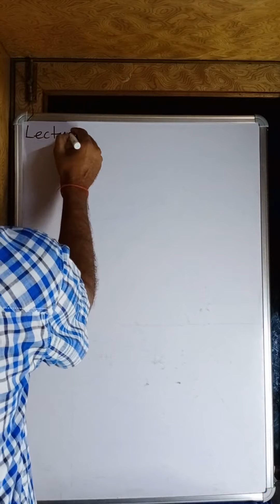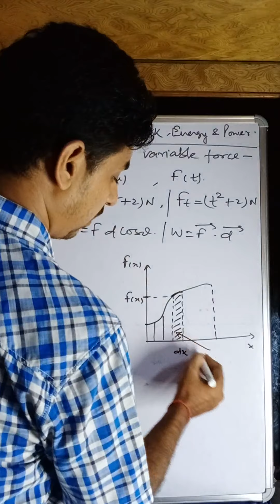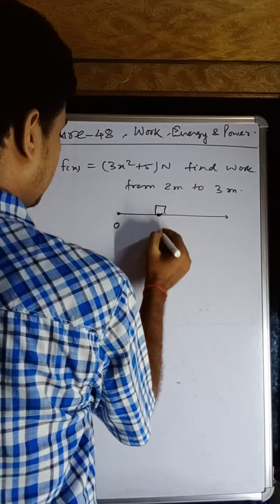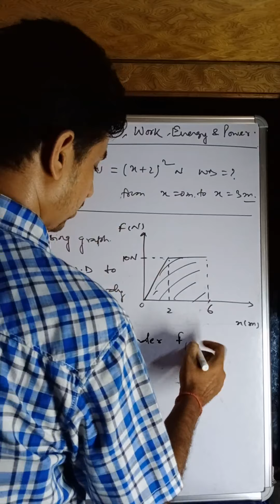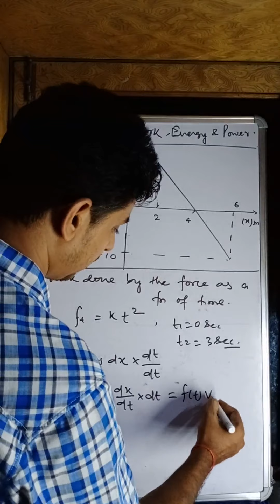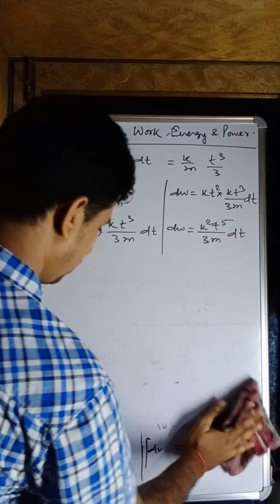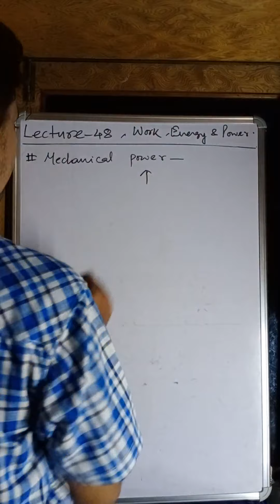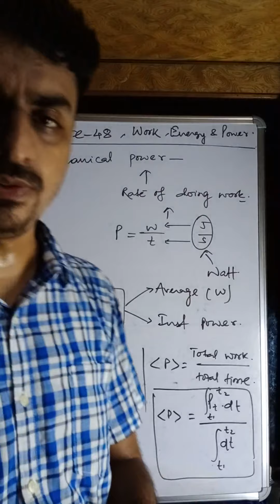Work, Energy and Power || Work done by variable forces || B S Pandey- LECTURE 48